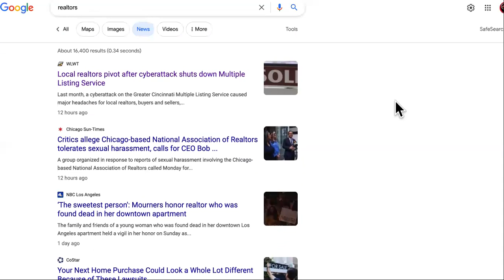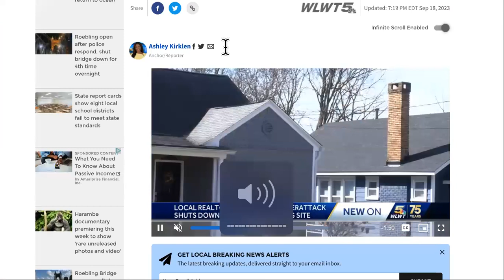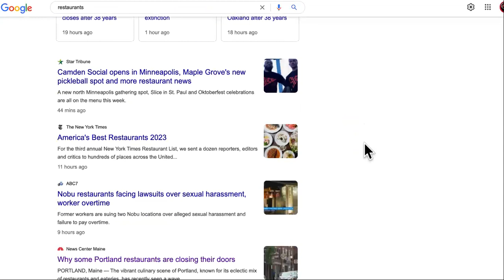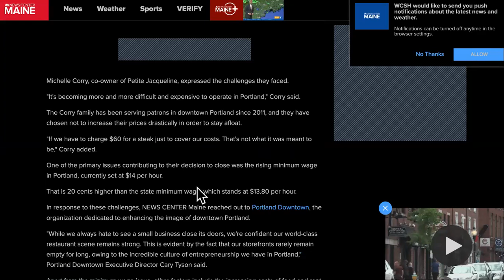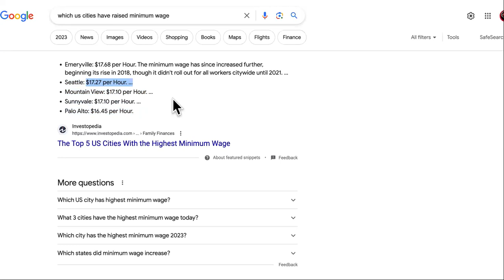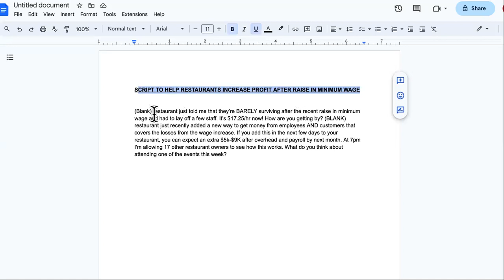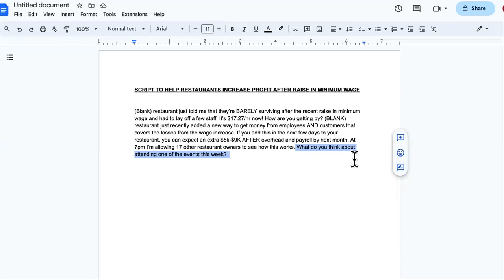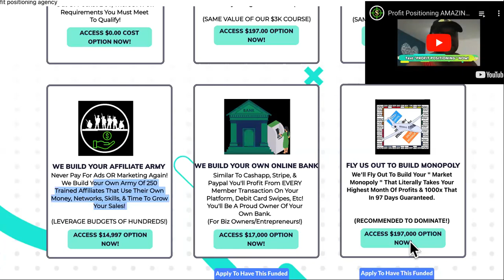JUST HACK👉 Google News: Earn Money FASTER Than Most " MAKE MONEY ONLINE " Methods Ever!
SCRAPE UNLIMITED LEADS WITH THIS AI TOOL Google News WORKS! Simply earn money with google news to make money online fast. Google news allows you to earn money online even if you're a beginner. Need to make money online fast? Here's a full guide to how to work from home and earn money online as an agency owner. There's so many ways to earn money using google news if you've heard of news jacking before. If you have ANY experience with digital marketing or if you own a social media marketing agency, this will help you bring on an abundance of clients/partners. Earning money online working from home will be easier when you do it this way! Pay attention to the entire video. take notes. then take action.